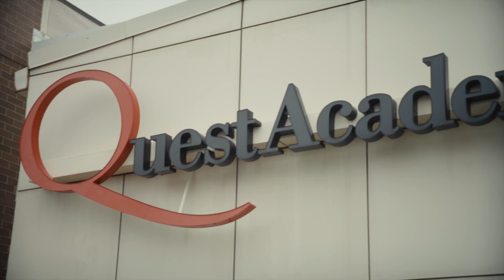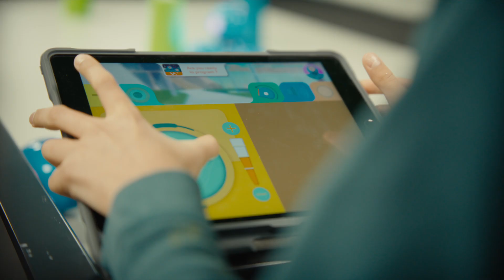Welcome to Quest Academy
Quest Academy is a private school in Palatine, Il where our mission is to inspire & challenge gifted children.  Hear from teachers and parents and even students as the discuss what Quest Academy means to them.